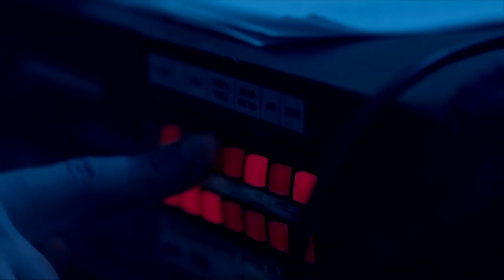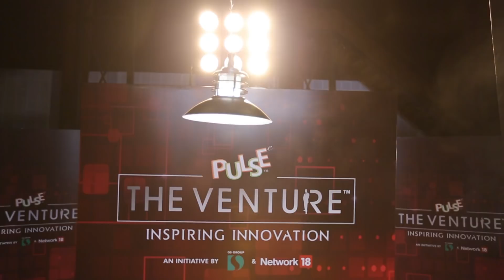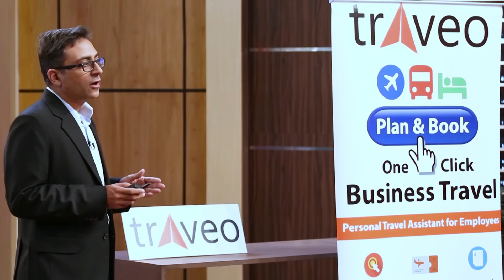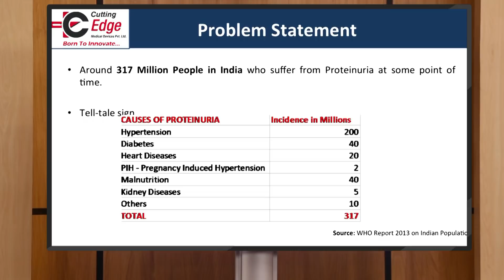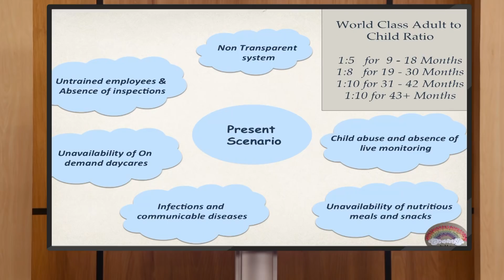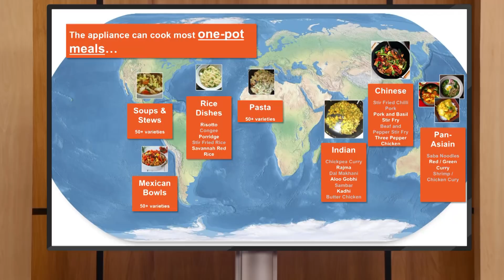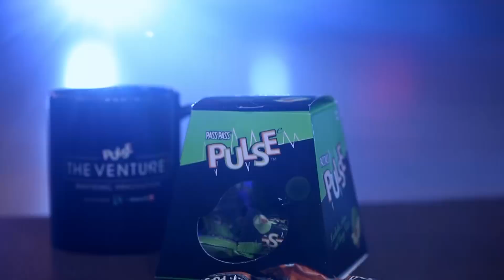Watch | Episode 7 of Pulse The Venture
On this episode of Pulse The Venture, find out who will make it to the top 6.

Watch Pulse the Venture exclusively on CNN-News18 and CNBC-TV18.